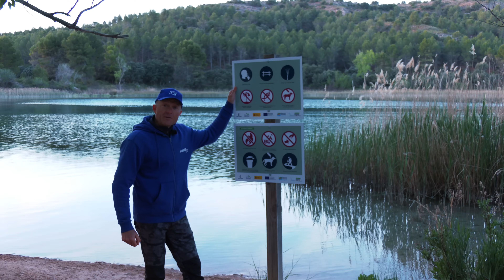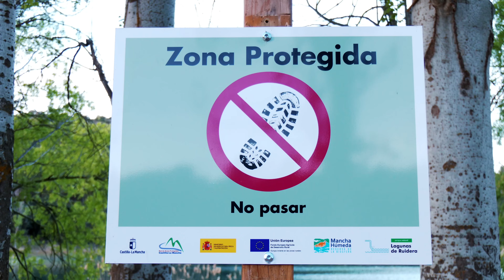Döme Gábor - Márna 10 kg felett!!!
Mi vár rátok ebben a filmben? Gábor így mesél a túráról:
Talán soha nem horgásztam még olyan szép és kristálytiszta vízben, mint ezen a túrán. Az áttetsző vízben a halak mindent látnak, rendkívül óvatosak, nagyon nehéz őket horogra csalni. A dolgomat tovább nehezítette a sok vízbe dőlt fa és akadó. A célom, amiért Spanyolországba utaztam, az egy 10 kg feletti márna megfogása volt. Sokáig úgy tűnt, hogy most ez egy lehetetlen küldetés. De a szerencse mégis rám mosolygott és teljesült a vágyam! Hogy milyen nehézségeket kellett legyőzni és mi vezetett a sikerhez? Ez a film hűen visszaadja!

0:00 – Haldorádó Produkció
0:22 – Első nap
5:07 – Hol is vagyunk
8:57 – Második nap
11:42 – Minden IS tilos
13:07 – Hihetetlen fárasztás
17:35 – Sokkal nehezebb, mint gondoltam
22:23 – Harmadik nap
24:31 – Füstölős kapás
27:30 – Negyedik nap
31:15 – A csalogatóanyagok
35:52 – Paella ebédre
38:19 – Erre vártam!!!
44:47 – Utolsó nap